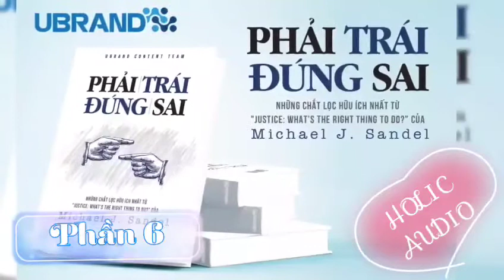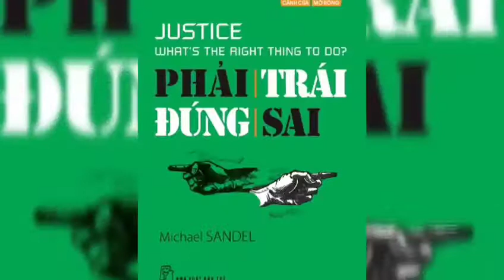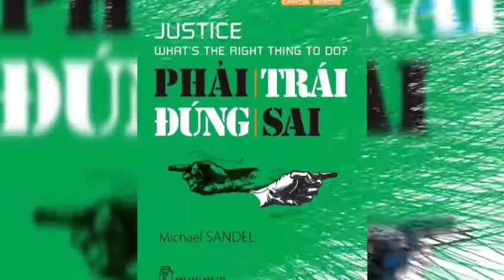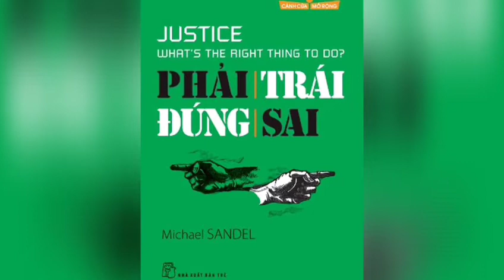PHẢI TRÁI ĐÚNG SAI | JUSTICE: THE RIGHT THING TO DO| P6 | MICHEAL J. SANDEL | SÁCH HAY | HOLIC AUDIO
Là cuốn sách triết học đầu tiên trong bộ sách Cánh cửa mở rộng, Phải trái đúng sai tuy là một cuốn sách đòi hỏi nhiều suy luận, nhưng giá trị mà tập sách mang lại cho những độc giả kiên nhẫn là vô giá.

Ở tập sách này, tác giả Michael Sandel sẽ mổ xẻ những vấn đề từng khuấy động nước Mỹ một thời, như vụ bê bối của tổng thống Bill Clinton, vấn đề về hôn nhân đồng tính trong nước dân chủ như Mỹ, huân chương nào cho những chiến sĩ tại Iraq,…

Dưới góc nhìn riêng biệt của chính tác giả và của các triết gia nổi tiếng như Aristotles, Immunuel Kant, John Stuart Mill, John Rawls,… “Quyển sách không cố gắng chứng minh triết gia nào ảnh hưởng tới triết gia nào trong lịch sử tư tưởng chính trị, mục tiêu của quyển sách là mời gọi độc giả xem xét cẩn trọng quan điểm về công lý và sự xem xét mang tính phê bình của mình, để xác định mình nghĩ gì, và tại sao lại vậy.”

Đây là 1 cuốn sách khó đọc. Tuy nhiên, phần thưởng dành cho những độc giả kiên nhẫn thực sự là một trái táo vàng. Đọc cuốn sách này xong, bạn sẽ nhìn những vấn đề mâu thuẫn, trái ngược xung quanh bạn dưới con mắt khác: Hiểu và Thấu đáo.

Trong cuộc sống, điều Đúng – Sai, Phải – Trái luôn luôn tồn tại song song. Cùng 1 vấn đề đó, có người nói Đúng, người bảo Sai, người khăng khăng nói Phải, người quả quyết là Trái. Mỗi người 1 quan điểm, ai cũng có lý. Tuy nhiên, cách hành xử của mỗi người hoàn toàn khác nhau và hầu như những cách hành xử đó không hề có 1 chuẩn gọi là pháp lý hay đạo đức nào cả. Tất cả phán quyết đôi khi không nằm ở đầu, nhưng nằm ở trái tim.

Đảm bảo khi đọc xong cuốn sách này, bạn sẽ nhìn, xử lý những sự việc xung quanh một cách có lý trí và điềm đạm.